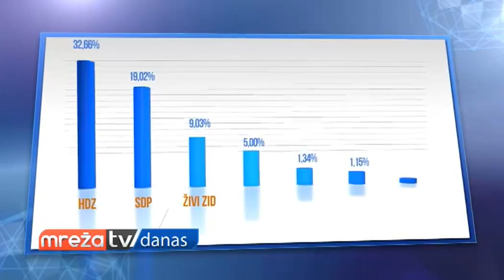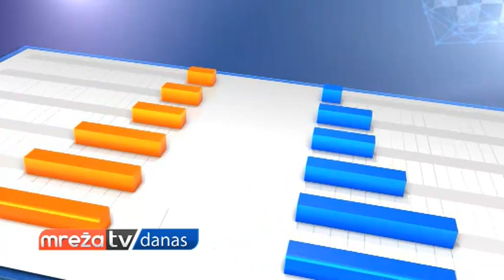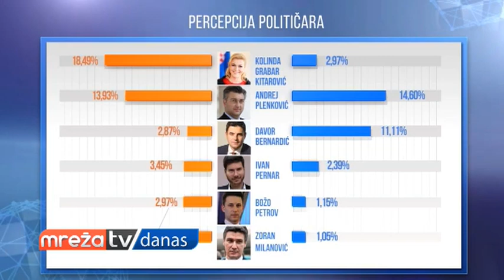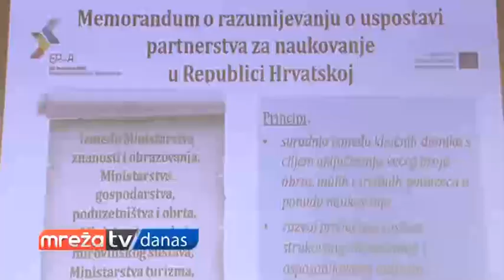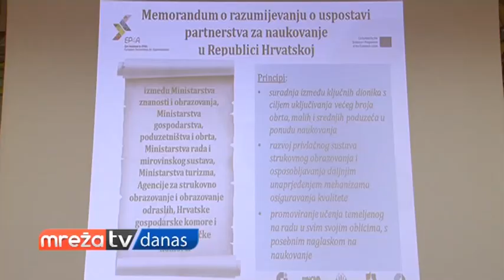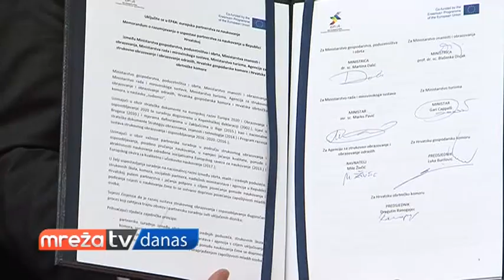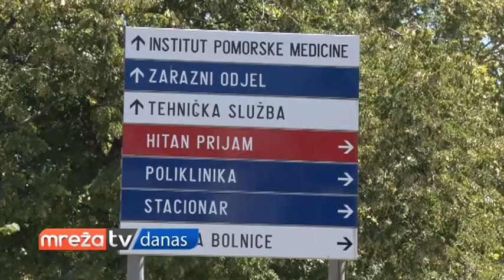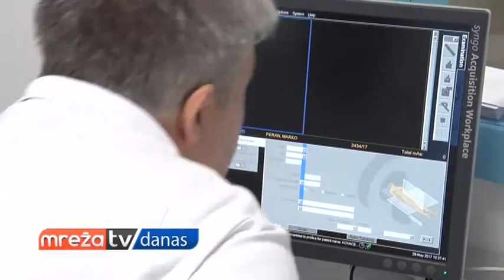MREŽA DANAS 29.01.2018.